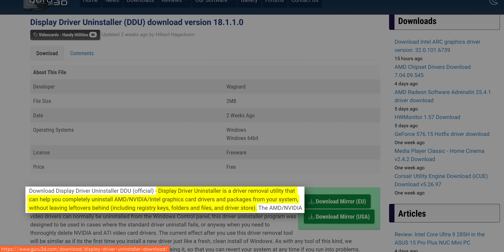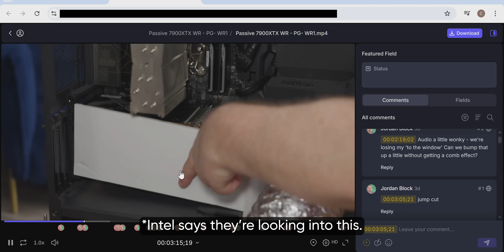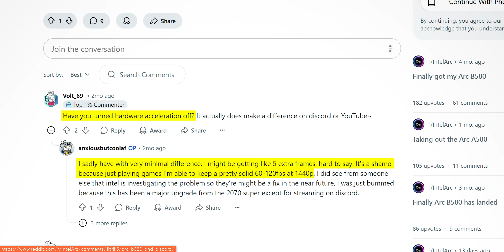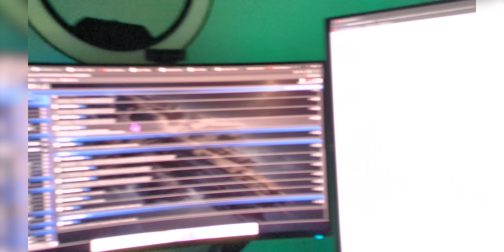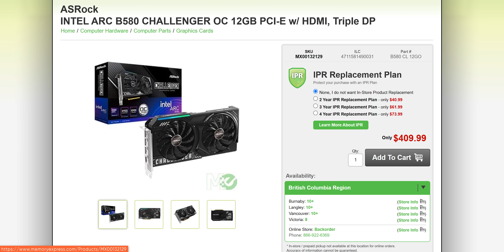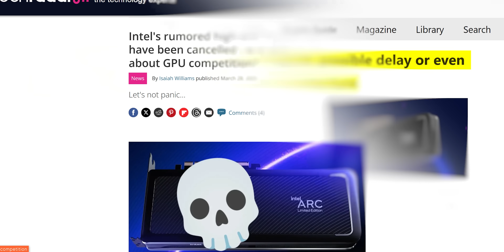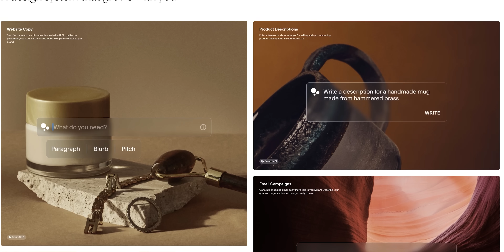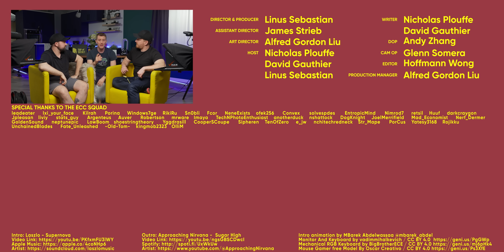Dear Intel New CEO Guy, KEEP MAKING THESE! - Battlemage for a Month Part 2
This challenge took a lot longer than a month because it turns out the B580 is a perfectly cromulent graphics card, provided you're pairing it with a capable CPU. After 30 days, David and Plouffe just sort of kept going, but did either of them keep the Intel Battlemage GPU?

CHAPTERS
0:00 Intro
1:27 What Went Well
4:40 What Went Poorly
10:15 Challenge Results
13:50 Conclusion
17:12 Outro